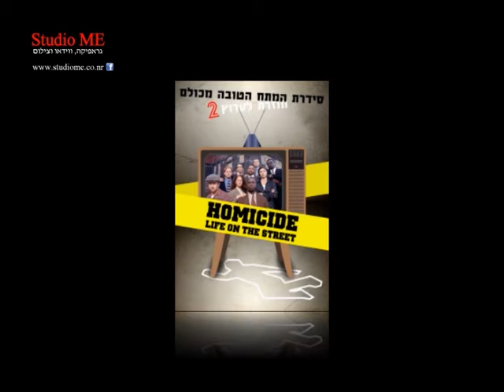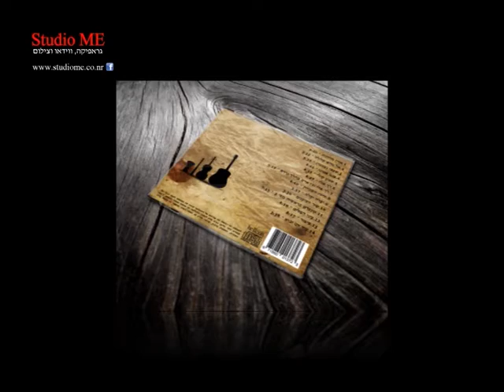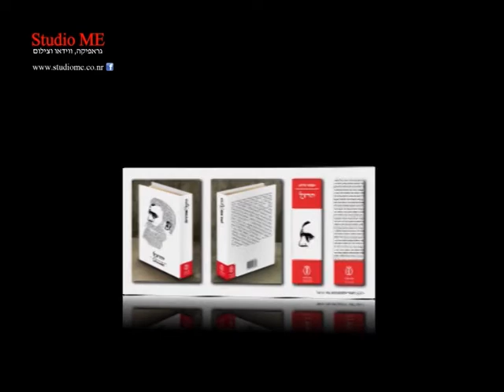Studio ME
לעוד פרטים ודוגמאות

או חפשו בפייסבוק STUDIO ME

Studio ME הוא סטודיו הנותן מגוון פתרונות יצירתיים במגוון תחומים: גרפיקה וידאו וצילום

 בתחום העיצוב Studio ME מעצב לוגו וניירת, בניית מותג חדש ועיצוב מחודש של מותג קיים, עיצוב והפקת פולדרים, קטלוגים, פוסטרים, דפי מוצר, פליירים, סטיקרים, פרוספקטים, עיצוב אריזות (אריזות מזון, מארזים למוצרים, אריזות מתנה לחג ועוד), עיצוב הזמנות ייחודיות לחתונה.

 בתחום הווידאו  Studio ME מבצע עריכת קליפים לחתונה, ימי הולדת, אירועים משפחתיים, מצגות ווידאו, בניית תפריטי דיוידי אינטרקטיבים.

 בתחום הצילום Studio ME מבצע צילום מוצרים שונים לקטלוגים.

 הכל נעשה באווירה טובה ומקצועית.